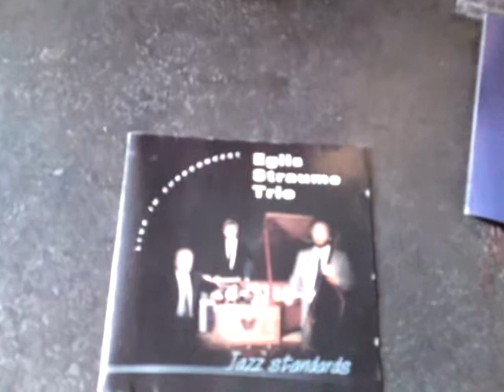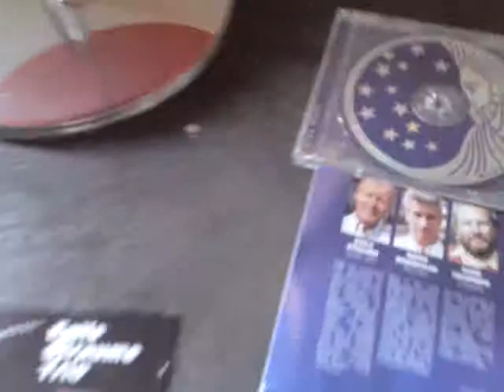EGILS STRAUME TRIO -- "TEA FOR TWO" LIVE IN EUROCONCERT PART I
EGILS STRAUME TRIO -- "TEA FOR TWO" LIVE IN EUROCONCERT "FROM CD EGILS STAUME TRIO -- JAZZ STANDARTS" PART I
EGILS STRAUME TRIO:
MARIS BRIEZKALNS -- Drums, Percussions
IVARS GALENIEKS -- DOUBLE BASS
EGILS STRAUME -- SAXOPHONE ALTO, PIANO.

The Secret Doctrine THE SYNTHESIS OF SCIENCE, RELIGION, AND PHILOSOPHY. By H. P. Blavatsky. Blavatskys masterwork on theosophy, covering cosmic, planetary, and human evolution, as well as science, religion, and mythology. Based on the Stanzas of Dzyan, with corroborating testimony from over 1,200 sources.Originally published 1888. The existence of great spiritual teachers, known as the Masters of Wisdom, became public knowledge in 1875 through the writings of Helena Petrovna Blavatsky, founder of the Theosophical Society. Blavatsky, who worked directly with the Masters, revealed that these perfected beings have guided humanity from behind the scenes of everyday life for countless millennia. Periodically, at times of great human crisis, they send one of their own into the world to show humanity the way forward. We know some of these teachers as Krishna, Confucius, Zoroaster, the Buddha, the Christ, and Mohammed. Anticipation of the imminent appearance of the Master of all the Masters, the World Teacher, Maitreya, grew and waned in the early part of the 20th century.

Maitreya is me, Maitreya is you and all others. He is beyond and the near. He is the Formless, Nameless, Invisible and Eternal (FINE). He is all there is (Om Nam Kevalam). He is the One and the Only. He is many in One. He is the force behind the peace. He is and He is not. There is none beside Him (La Elaho Ela Hoo).
He is the One, the Incredible, the Powerful. He is the Merciful, the Compassionate One, He is the Destroyer, the Creator, the Preserver, the Sustainer. There is none beside Him.
He is Y'shua; He is Mehdi; He is the Savior; He is the Messiah. He is the Knower of the Scriptures, He is the Revealer of the Scripture, He is its Writer. He is the Savior and the saved. There is none beside Him.
Maitreya is Christ (Christos: Christ-us); He is Krishna; He is the Vishnu, He is Brahma. He is Shiva. Maitreya is the first Adam and the second, and the third,... He is Mohammed and Bab and the Babas. He is the Teacher and He is the Student. There is none beside Him.
Maitreya is the Buddha and the Bodhisattva. He is none but the Nirvana itself. He is the Light seen in the moment of death. He is the Enlightened One, the Truth and the Way. There is none beside Him.
He is Brahmacharya and the Family Man. He is the Brahmin and the Rabbi. He is the Priest and the Molah. He is Hindu and Buddhist. He is Jewish and Christian. He is Moslem and Baha'i. He is all religions and is none of them. He is bound and is Free. There is none beside Him.
He is a Brahmin; He is a Shudra (worker). He is a Ksattriya (warrior); He is a Vipra (intellectual) and He is a Vaeshya (businessman). He is an Avatar, a Prophet. He is an Artist, a Guru and a Paravipra. He is economy and the Force behind earthly powers. There is none beside Him.
Maitreya is the Father and the Mother. He is the Son and The Holy Ghost. He is the Alpha and the Omega, the beginning and the end. He is the first and the last. There is none beside Him.

Self-proclaimed Maitreyas:

 Gung Ye, a Korean warlord and king of short-lived state of Taebong during the 10th century, claimed himself as living incarnation of Maitreya
 In 613 the monk Xiang Haiming claimed himself Maitreya and adopted imperial title.[12]
 In 690 Empress Wu inaugurated the Second Zhou dynasty, proclaimed herself an incarnation of the future Buddha Maitreya, and made Luoyang the "holy capital." In 693 she replaced the compulsoryDao De Jing in the curriculum temporarily with her own Rules for Officials.]
 Lu Zhong Yi, the 17th patriarch of I-Kuan Tao, claimed to be an incarnation of Maitreya.
 L. Ron Hubbard, founder of Dianetics and Scientology, suggested he was "Metteya" (Maitreya) in the 1955 poem Hymn of Asia.
 Adi Da was suggested by his devotees to be Maitreya: "an All-Surpassing God-Man yet to come -- a final Avatar, the ultimate Messiah, a consumate Prophet or Enlightened Sage, a Spiritual Deliverer who will appear in the 'late-time', the 'dark' epoch when humanity is lost, apparently cut off from Wisdom, Truth and God. Buddhists call that Expected One 'Maitreya'." [14]
 Raël's Maitreya claims center on the content of the Agama Sutra (Japanese: Agon Sutra), supposedly a very ancient text written by Buddha himsel